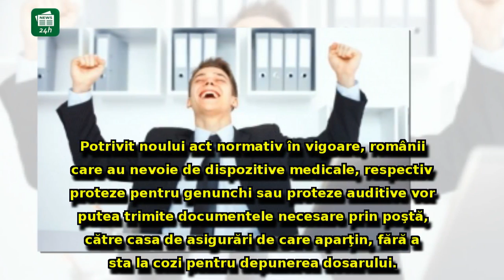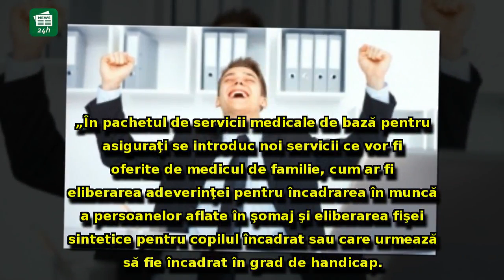Veşti IMENSE pentru milioane de români: Noi beneficii vitale de la 1 aprilie